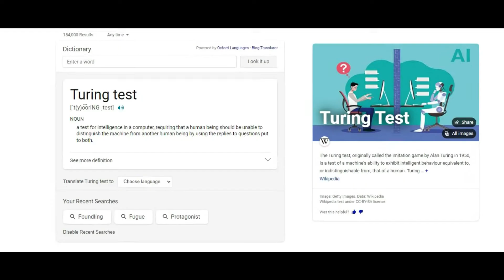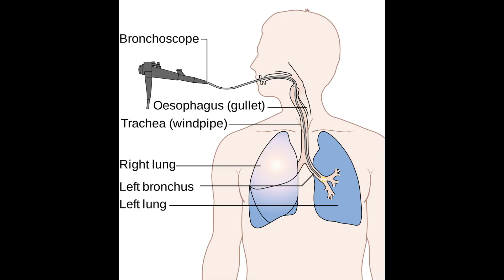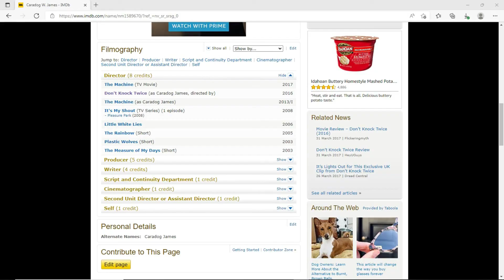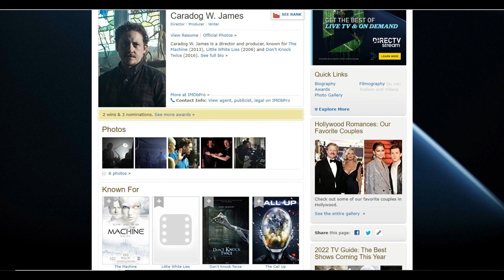A Day Late review of The Machine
A review of 2013's The Machine